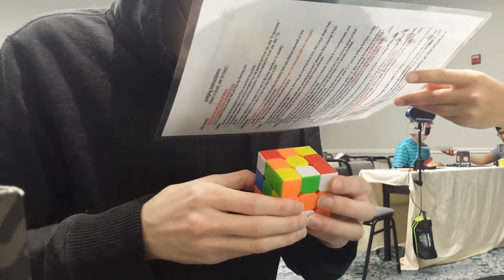58.04 official blindfolded solve | 3x3x3 cube Frisco 2019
Official sub minute!

3rd solve in round 1

memo: 26 seconds
exec: 32 seconds